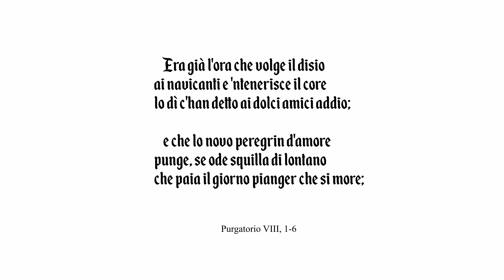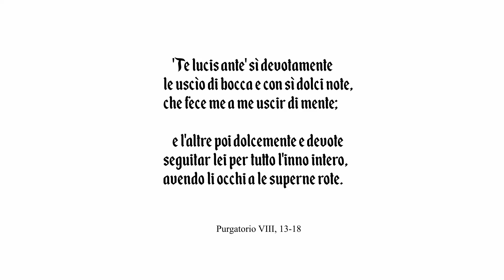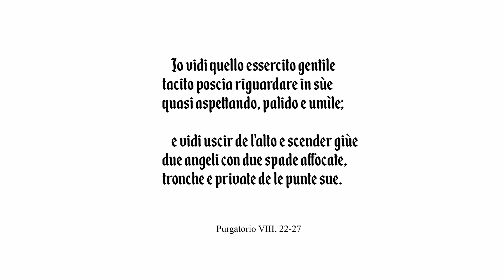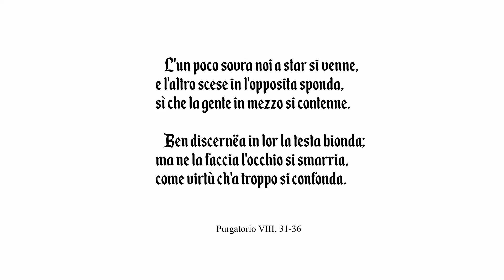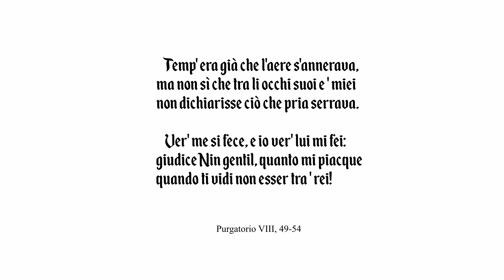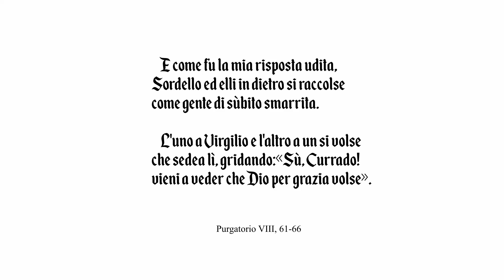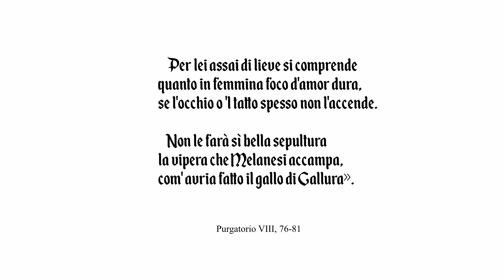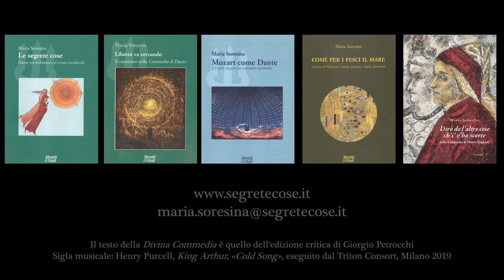057 Maria Soresina legge la Divina Commedia Purgatorio VIII, 1-84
Purgatorio VIII, 1-139
“peregrin d’amore”.
“Aguzza qui, lettor, ben li occhi al vero”.
 “e vidi uscir de l'alto… due angeli”.
L’incontro con Nino Visconti.